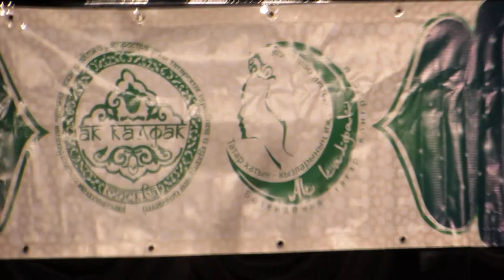13.г.Коломна. Наиля Фатехова."Рәхмәт яусын"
Благотворительный юбилейный концертный тур заслуженной артистки России и Республики Татарстан Наили Фатеховой по городам Московской области.
При поддержке Правительства Московской области и Духовного Управления Мусульман Московской области.
Популярная московская певица и композитор, заслуженная артистка РФ и РТ Наиля Фатехова  в апреле - мае проведет в  8 городах  Московской области концертное турне «Без бергә” - “Мы вместе”, приуроченное к своему юбилею.
В этом концерте прозвучат как старые, известные  песни Наили Фатеховой  “Манара”,”Әнкәй”,”Без татарлар”, “Бер күрешү- үзе бер гомер”, “Без бергә”,”Яндовища”, “Я кара әле күземә”, так и совсем новые.
Вас ожидает премьера песни “Гимн Московской области” на слова Афиатуллы Кучушева.
В юбилейном концерте также примет участие ансамбль духовной песни “Медина”, под руководством Наили Фатеховой, полюбившийся не только российским зрителям, но и зрителям многих стран, таких как   Марокко, Тунис, Иордания, Иран, Турция, где с успехом проходят гастроли этого замечательного ансамбля.
В программе концерта прозвучат  стихи поэта Рената Абянова в исполнении автора.
Концерты состоятся:
1   апреля – г. Щелково  в 16.00, Щелковский районный культурный комплекс, ул.Пушкина д.22
6   апреля -  г. Старая Купавна в 18.00, Центр Культуры “Акрихин”, ул.Большая Московская д.116
7   апреля – г. Ногинск в 16.00 Центр Культуры, ул.Воздушных десантников д.22
21 апреля- г.Домодедово в 16.00 Молодежный комплексный центр “Победа”, Площадь 30-летия Победы, д.2
22 апреля- г.Подольск в 16.00  ДК  “Металлург” ул. Железнодорожная д.20 или Дворец Молодежи
23 апреля – г.Пушкино в 16.00  РДК “Пушкино” ул.Некрасова д.5
14 мая      - г.Коломна в 16.00 ДК “Коломна”, Окский проспект, д.17
19 мая      - г.Орехово-Зуево в 16.00 ДК “Мечта” ул. Набережная д.9а